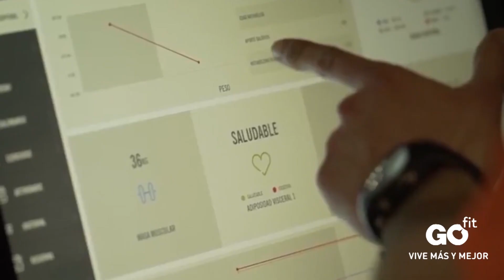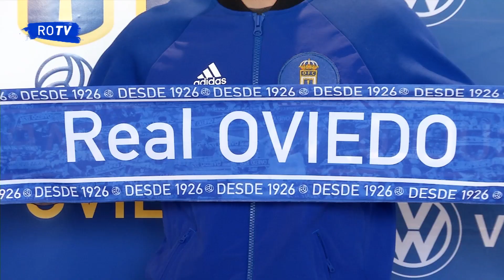Presentación oficial Sebas Coris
El jugador ha comparecido ante los medios en la sede de Tartiere Auto acompañado por Federico González y Francesc Arnau